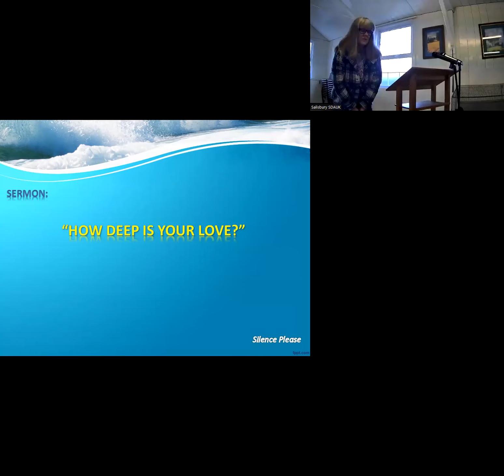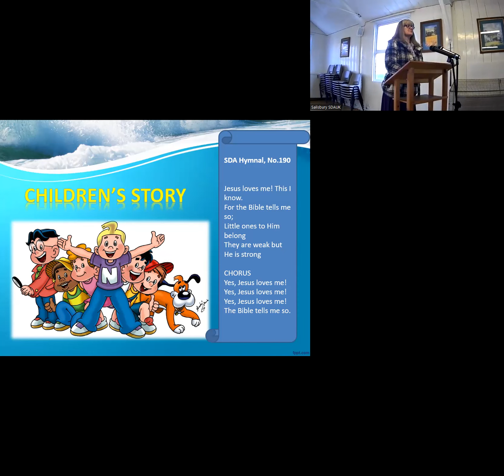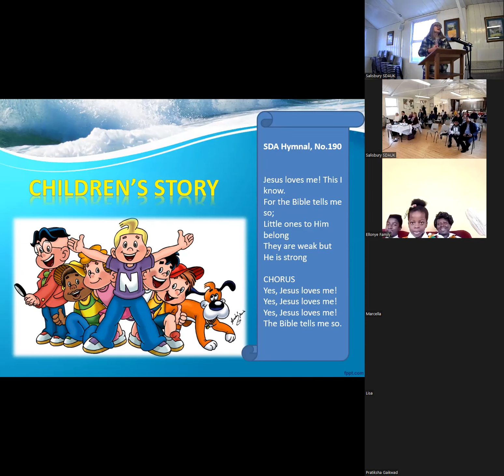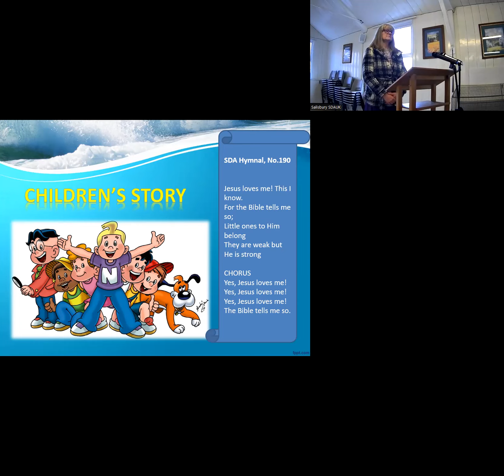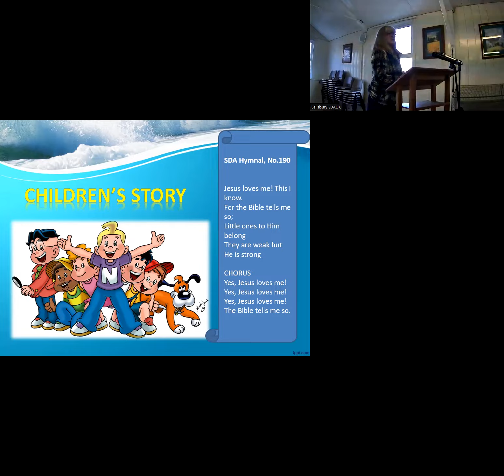How Deep Is Your Love? - Heather - 12 Feb 2022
2 Kings 2:9-14
9 And it came to pass, when they were gone over, that Elijah said unto Elisha, Ask what I shall do for thee, before I be taken away from thee. And Elisha said, I pray thee, let a double portion of thy spirit be upon me.
10 And he said, Thou hast asked a hard thing: nevertheless, if thou see me when I am taken from thee, it shall be so unto thee; but if not, it shall not be so.
11 And it came to pass, as they still went on, and talked, that, behold, there appeared a chariot of fire, and horses of fire, and parted them both asunder; and Elijah went up by a whirlwind into heaven.
12 And Elisha saw it, and he cried, My father, my father, the chariot of Israel, and the horsemen thereof. And he saw him no more: and he took hold of his own clothes, and rent them in two pieces.
13 He took up also the mantle of Elijah that fell from him, and went back, and stood by the bank of Jordan;
14 And he took the mantle of Elijah that fell from him, and smote the waters, and said, Where is the Lord God of Elijah? and when he also had smitten the waters, they parted hither and thither: and Elisha went over.